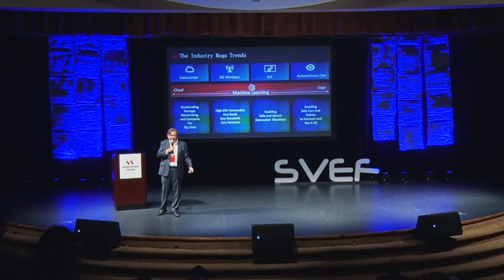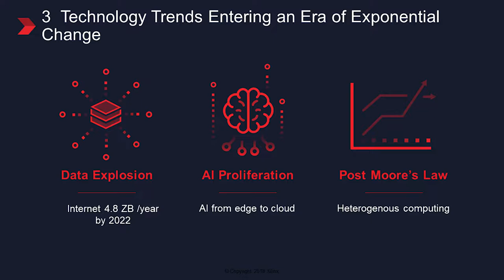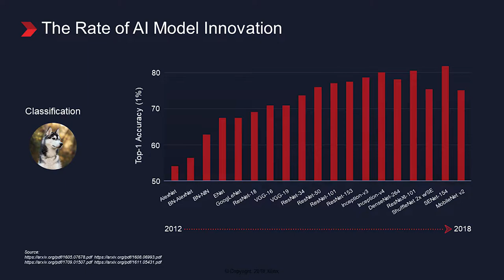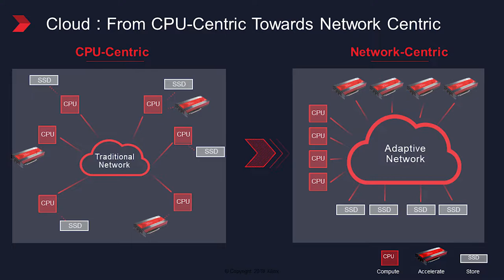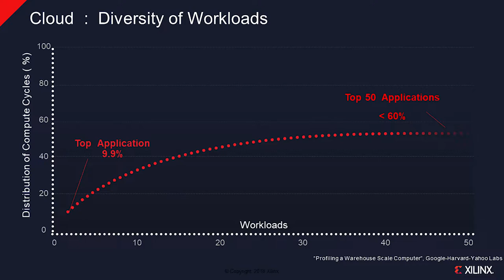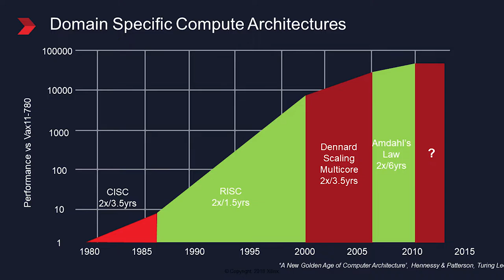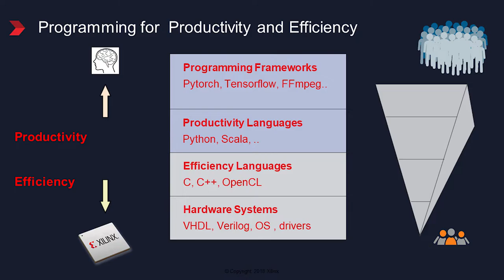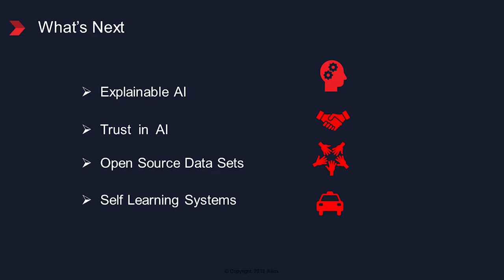Keynote Speech by Ivo Bolsens in the 4th Silicon Valley Entrepreneurs Festival